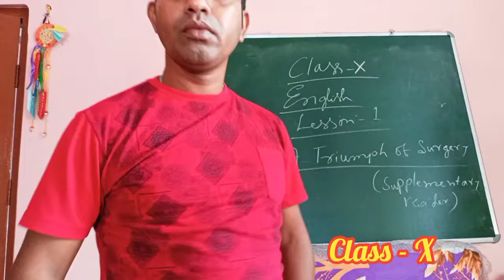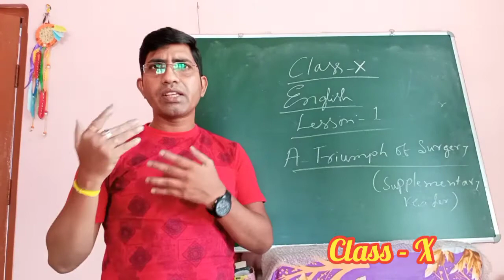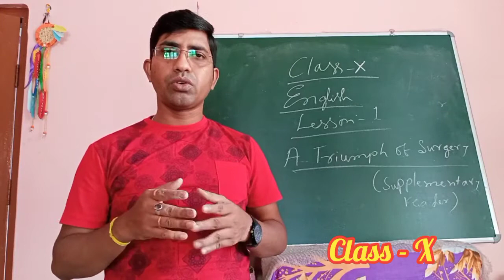English, Class - X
Chapter - 1 , A Triumph of Surgery ( supplementary reader) Explanation.